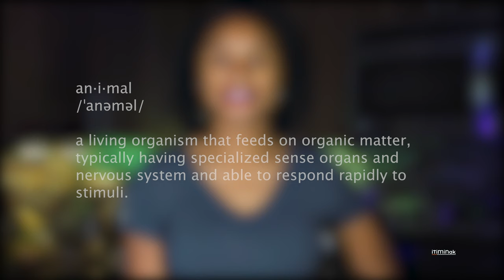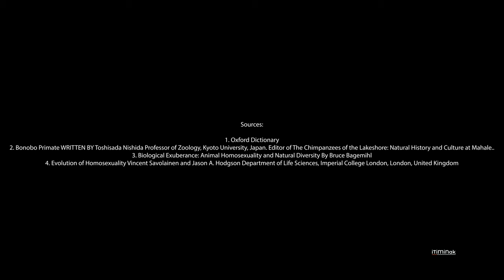Mendoza's Corner: Homosexuality In Animals with Kimberly Pt. 4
On this week’s episode of Mendoza’s Corner, we will discuss homosexuality in bonobos. Bonobos are one of human's closest ancestor, sharing 98-99% of their DNA with us. Scientists often study them and chimpanzees to examine how the early ancestors of humans may have behaved and interacted with their world.

Do you want to help a small business flourish? Find something you like and help our growing brand!

We are giving away free merchandise every month! Here is what you have to do to be eligible:

2. Make a post on instagram, facebook, or twitter with a screenshot of your favorite scene(s) using the hashtag
3. Go to this link and complete the brief survey!

~iTiMiNak Productions